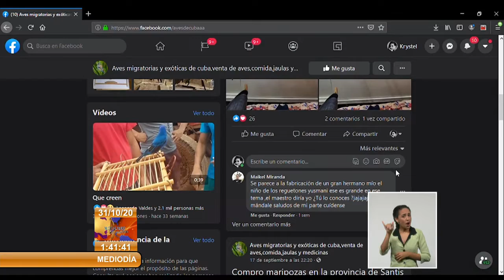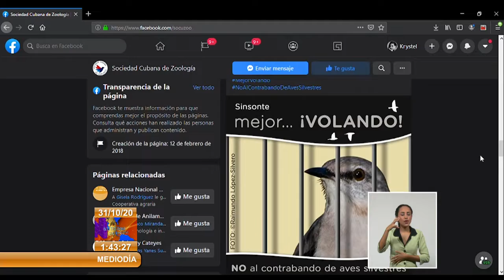¿Cómo evitar la propagación de nuevos virus zoonóticos?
En los últimos meses, hechos tan importantes como la Cumbre de la Biodiversidad han dejado claras alertas sobre el estado de los Ecosistemas en el planeta. También la COVID19 ha añadido nuevas problemáticas a deudas pendientes como el comercio ilegal de especies y el deterioro de su hábitat. Entonces, ¿por qué las transformaciones culturales y de estilos de vida se hacen imprescindibles, incluso para evitar la propagación de nuevos VirusZoonóticos?